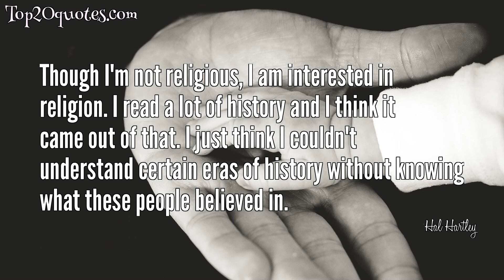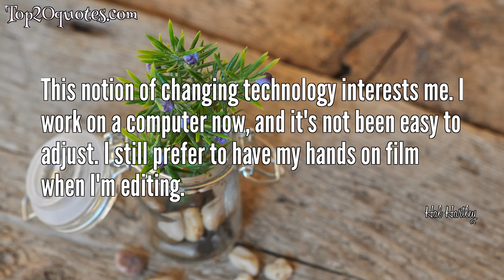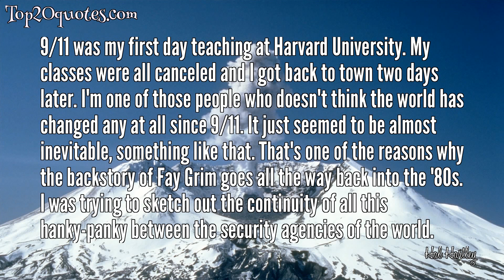💧 Top 16 Quotes of Hal Hartley - Film director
Top 16 Quotes of Hal Hartley:
 ✪ There's a right way and a wrong way to do things. If you make a chair, you want to make a nice chair. You want people to admire it. I think doing something well is a form of respect for humanity in general. I have found that all incompetence comes from not paying attention, which comes from people doing something that they don't want to do. And doing what you don't want to do means either you have no choice, or you don't think that the moments of your life are worth fighting for.
 ✪ There's no such thing as adventure. There's no such thing as romance. There's only trouble and desire.
 ✪ I'll marry you if you admit that respect, admiration, and trust equals love.
 ✪ We discover and invent new ways of finding out the same old things.
 ✪ TRUST took as its starting point the question, What would happen if a movie took the character of a teen-age girl seriously?.
 ✪ Though I'm not religious, I am interested in religion. I read a lot of history and I think it came out of that. I just think I couldn't understand certain eras of history without knowing what these people believed in.
 ✪ I think maybe written films are better than real films. You can see them in your head and yet everything is exactly as you want it to be.
 ✪ More and more, even with a measure of success, I'm not sure what it is people are seeing when they see a movie I've made.
 ✪ I'm often uncertain of what's expected of a movie.
 ✪ All the discoveries seem to be discoveries of means.
 ✪ Perhaps I'm just optimistic.
 ✪ This notion of changing technology interests me. I work on a computer now, and it's not been easy to adjust. I still prefer to have my hands on film when I'm editing.
 ✪ I see (humor) in the smallest things.
 ✪ I wonder if there is anything to discover.
 ✪ Everybody's a specialist.
 ✪ 9/11 was my first day teaching at Harvard University. My classes were all canceled and I got back to town two days later. I'm one of those people who doesn't think the world has changed any at all since 9/11. It just seemed to be almost inevitable, something like that. That's one of the reasons why the backstory of Fay Grim goes all the way back into the '80s. I was trying to sketch out the continuity of all this hanky-panky between the security agencies of the world.
🖎 Author: Hal Hartley
♛ Career: Film director
📅 Life: b. November 3, 1959